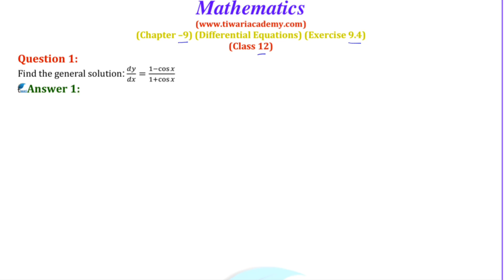NCERT Solutions for Class 12 Maths Chapter 9 Exercise 9.4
NCERT Solutions for Class 12 Maths Chapter 9 Exercise 9.4 of Differential Equations. to download solutions in PDF format.

0:00 Question 1 to 5 Solutions
12:30 Question 6 to 10 Solutions
24:10 Question 11 and 12 Solutions
41:25 Question 13 to 17 Solutions
54:33 Question 18 onwards